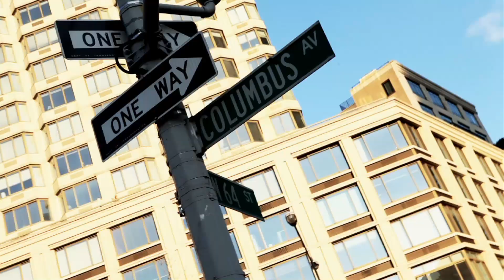BCBGMAXAZRIA - MERCEDES-BENZ FASHION WEEK FALL 2012 COLLECTIONS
Runway highlights from BGBGMAXAZRIA FALL 2012 Collection at Mercedes-Benz Fashion Week in New York.  The official Mercedes-Benz Fashion Week YouTube channel provides extensive coverage of runway shows including BCBGMAXAZRIA, Richard Chai, Rebecca Minkoff, Nicole Miller, Charlotte Ronson, Lacoste, Diane von Furstenberg, Carolina Herrera, Betsey Johnson, Badgley Mischka, Vera Wang, Narciso Rodriguez, Nanette Lepore, Michael Kors, Vivienne Tam, Anna Sui